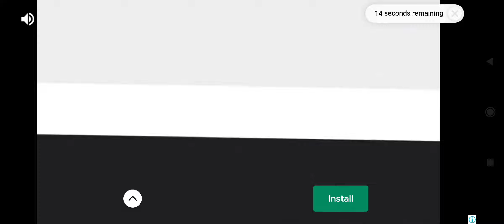Sports Car Driving | Car Simulation Gamesplay | Car parking Games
off-road drive by motorbike viewing the city london boy official,
off road beamng drive,
off road bike drive,
off road bus drive,
off road crashes beamng drive,
off road crashes beamng drive crashboompunk,
off road map beamng drive,
brezza off road drive,
off road drive car,
off road car drive game,
off road night car drive status,
celerio off road drive,
ciaz off road drive,
beamng drive off road crashes,
kwid climber off road drive,
honda city off road drive,
offroad drive desert game,
offroad drive desert level 6,
offroad drive desert game download kaise karen,
ertiga off road drive,
hyundai elantra off road drive,
ford endeavour off road drive,
ertiga off road test drive,
tata nexon ev off road drive,
off-road drive free,
off road drive game download for pc,
fortuner off road drive,
drive off road full movie,
off-road drive game download,
g wagon test drive off road,
harrier off road drive,
harrier off road drive malayalam,
off road indian truck hill drive,
hyundai venue off road drive,
hyundai i20 off road drive,
off road drive desert download in india,
ignis off road drive,
off road in beamng drive,
test drive off road intro,
innova crysta off road drive,
test drive offroad 3 intro,
how to drive off road in mud,
off road jeep drive game,
off road jeep drive,
kwid off road drive,
kudajadri off road drive,
renault kiger off road drive,
kia seltos off road drive,
kia carnival off road drive,
off road desert drive level 4,
off road desert drive level 13,
off road desert drive level 12,
off road desert drive level 7,
off road desert drive level 14,
off road desert drive level 6,
off road desert drive level 10,
off road desert drive level 3,
off road drive malayalam,
off road drive game mobile,
s presso off road drive malayalam,
marazzo off road drive,
drive off road movie,
beamng drive off road mods,
off road night drive,
off road night drive status,
nano off road drive,
nexon off road drive,
nissan magnite off road drive,
bolero neo off road drive,
new tata safari off road drive,
test drive off road ost,
beamng drive off road online,
test drive off road wide open,
test drive off road wide open soundtrack,
test drive off road wide open intro,
test drive off road wide open xbox,
test drive offroad 3 ost,
test drive off road wide open moon,
offroad drive desert download,
off-road drive pc gameplay,
off-road drive pc,
off-road drive pc download,
off road drive pc game,
off road pov drive,
off road drive 2011 gameplay pc,
polo off road drive,
beamng drive off road qartulad,
off road driver,
off road driver game,
beamng drive off road racing,
beamng drive off road racing crashes,
range rover off road drive,
renault triber off road drive,
bmg drive off road race,
scorpio off road drive,
swift off road drive,
sonet off road drive,
s presso off road drive,
test drive off road soundtrack,
dirt drive off road simulator gameplay,
off road test drive,
off road truck drive,
off road truck drive game,
venue off road test drive,
off road car test drive,
thar off road test drive,
fortuner off road test drive,
bolero off road test drive,
verna off road drive,
venue off road drive,
beamng drive off road van,
beamng drive off road vehicles,
off road 2 wheel drive,
off road front wheel drive,
jeep wrangler off road drive,
how to drive off road with a manual transmission,
beamng drive off road steering wheel,
xl6 off road drive,
xuv300 off road drive,
beamng drive off road xpertgamingtech,
xuv 700 off road drive,
test drive off road xbox,
off road drive xbox 360,
test drive off road yosemite,
test drive offroad yucatan,
off road desert drive level 11,
test drive off road 1,
drive army off road level 1,
off road drive 2011,
off road desert drive level 2,
safari 2021 off road drive,
thar 2021 off road drive,
test drive offroad 2 pc,
test drive offroad 2 intro,
2 wheel drive off road,
2 wheel drive off road bike,
2 wheel drive tacoma off road,
2 wheel drive truck off road,
2 wheel drive 4runner off road,
2 wheel drive cars off road,
2 wheel drive f150 off road,
2 wheel drive van off road,
4 wheel drive off road,
tata 5 off road drive,
off road desert drive level 8,
8 wheel drive off road truck,
off road desert drive level 9